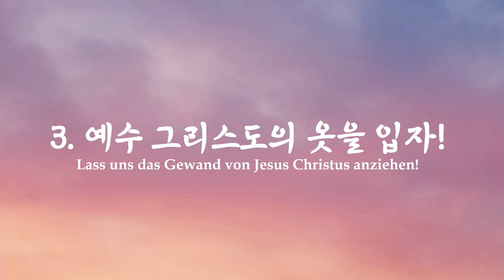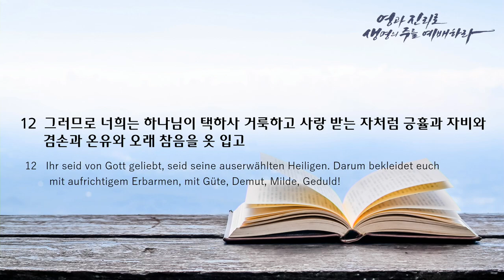주일 설교 | 2022.05.08 | 가장 좋은 옷 | 골로새서 3장 12절 | 이찬규 목사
가장 좋은 옷 (골로새서 3장 12절)